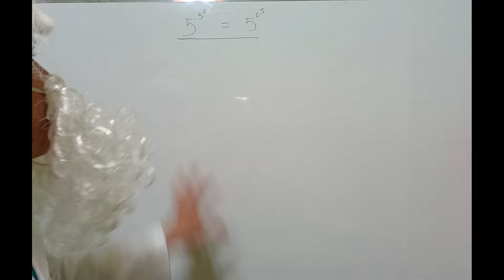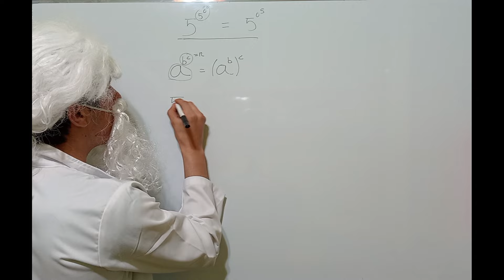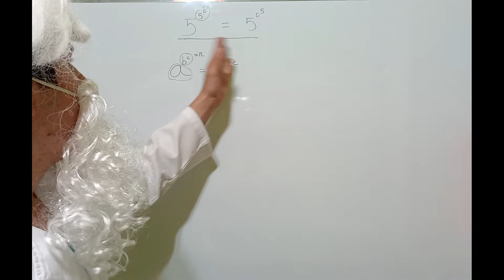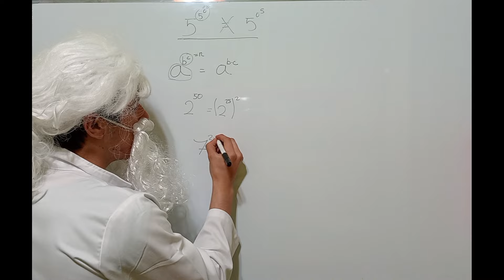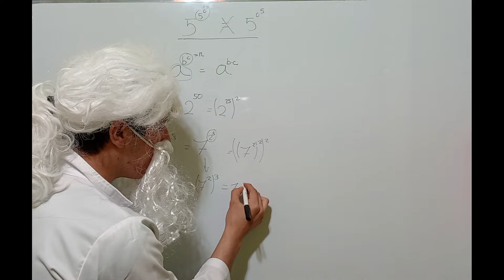RESPONDIENDO A LA POLÉMICA DE LA GENTE. ¡¡¡Cuidado con las potencias con doble exponente.